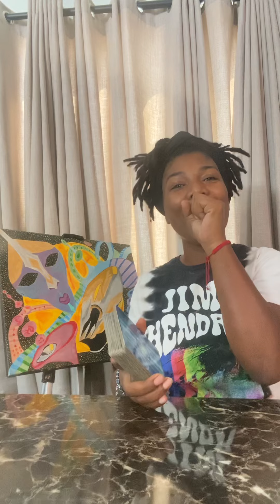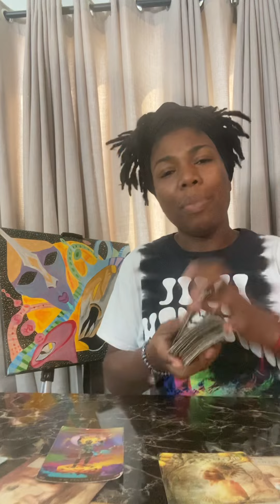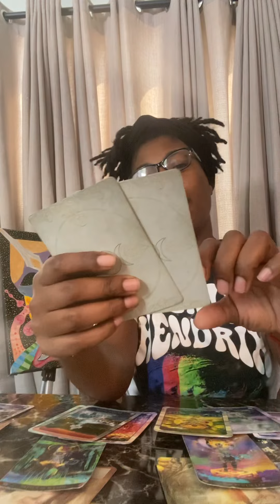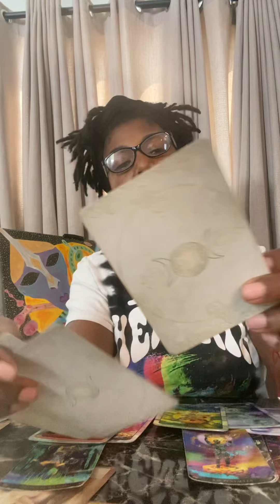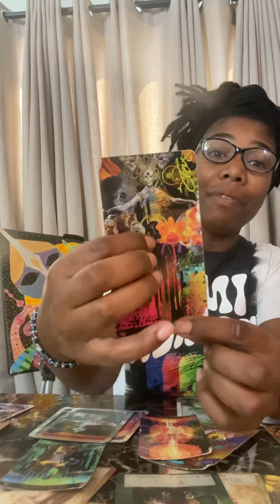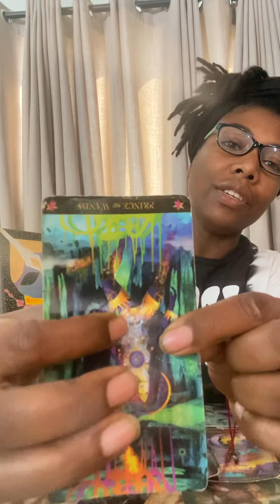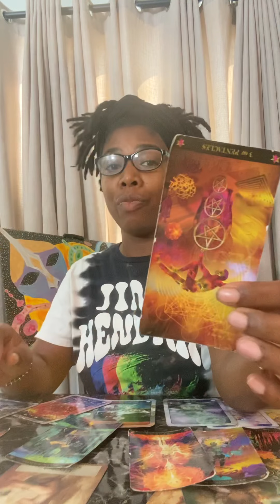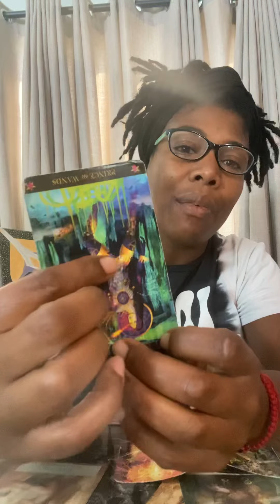Intuitive Energy Reading Mind, Body, Soul, & Spirit 09/29/2022